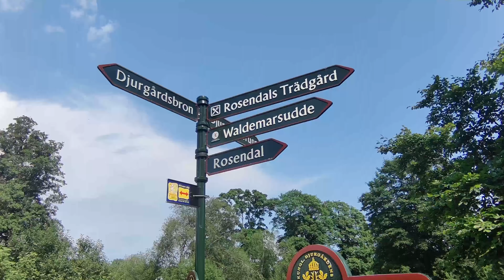Stockholm, Sweden 2021 VLOG | Solo Travel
Hi, here is a short video on my trip to Stockholm from July. Hope you enjoyed it!